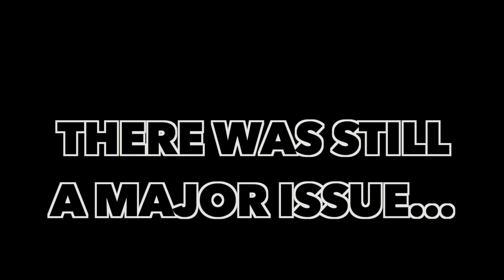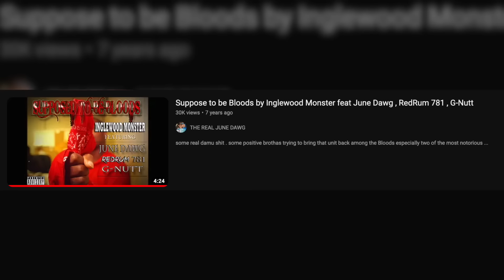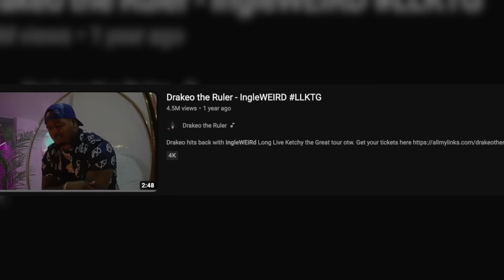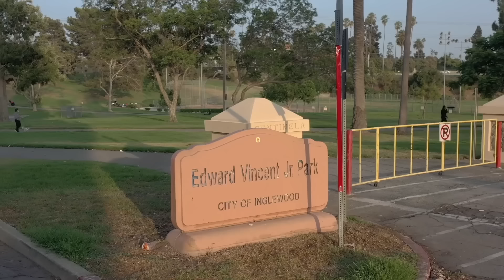INGLEWOOD FAMILY vs LA, Why Everyone Hates Inglewood...